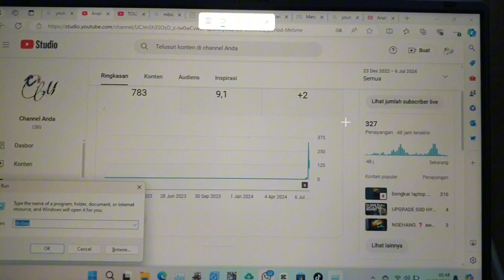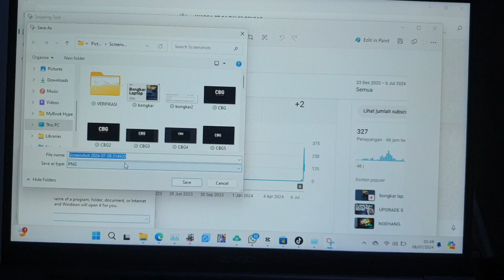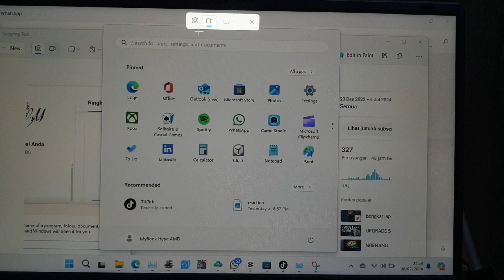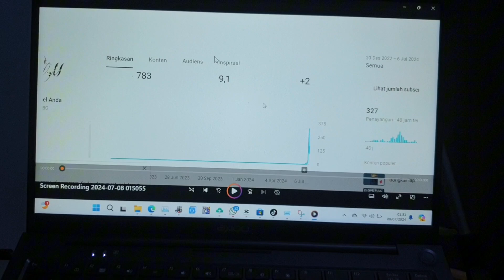axioo hype 5 test | rekam layar di laptop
tips merekam layar di laptop baru windows 11 yg bisa digunakan untuk review game juga.